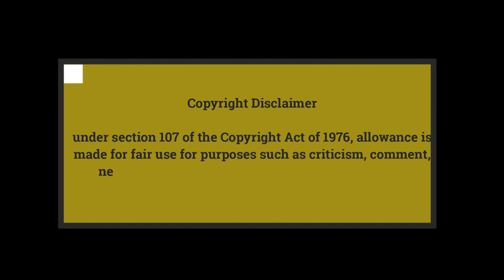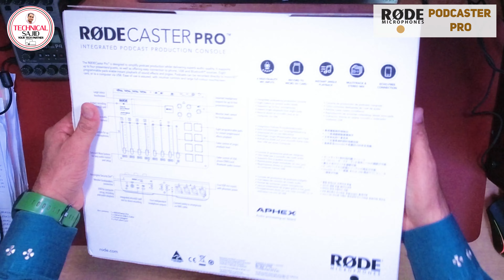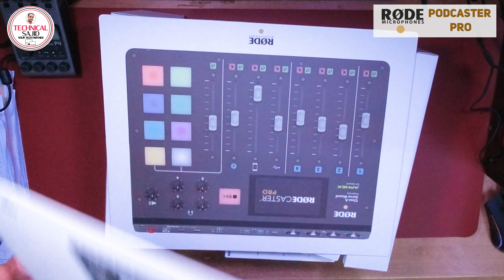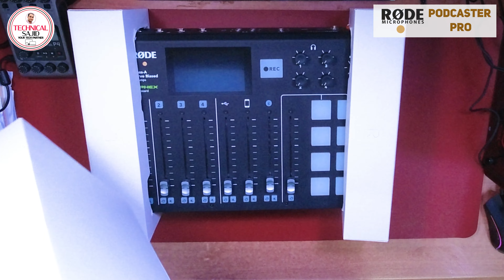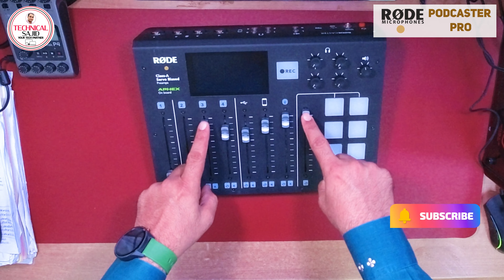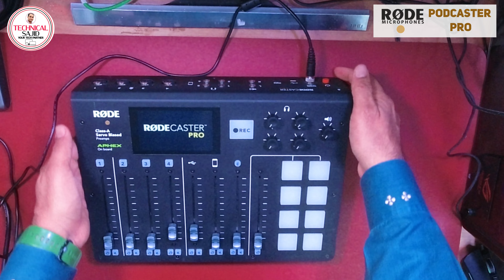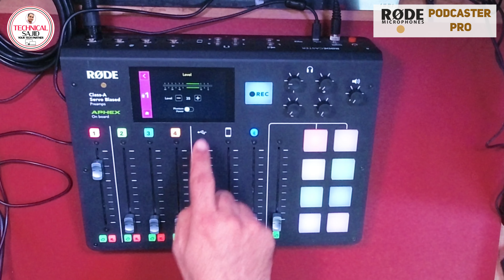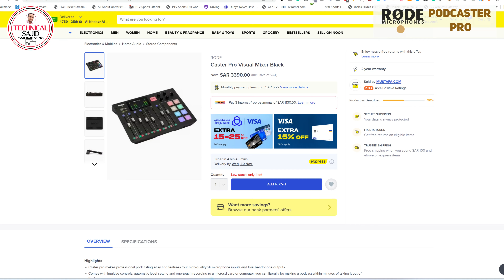RODE RODECASTER Pro Unboxing | RODE RODECASTER SETUP | TECHNICAL SAJID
Key Features:

The perfect all-in-one podcasting solution
Four studio-grade XLR microphone inputs
Smartphone, USB and Bluetooth™ channels for remote call integration with automatic mix-minus for echo-free audio
Eight programmable sound pads, with eight banks available - load up to 64 sounds in total!
Powerful onboard audio processing, including the legendary APHEX Aural Exciter™ and Big Bottom™ effects for next-level audio quality
Record to microSD or a computer in stereo or multitrack for endless editing in post-production
Incredibly easy to use
Nine language options including English, French, German, Italian, Spanish, Portuguese, Chinese, Japanese and Korean

unboxing,
rodecaster pro unboxing,
rodecaster unboxing,
rode unboxing,
rode podmic unboxing,
unboxing rode podmic,
podmic unboxing,
rode caster pro unboxing,
rode procaster unboxing,
unboxing rodecaster pro
rodecaster pro 2 unboxing,
rodecaster 2 pro unboxing,
rode rodecaster pro unboxing,
rode procaster unboxing german,
unbox,mixing,mixing desk,
broadcasting,
radio broadcasting,
ronin,
buying a rodecaster pro,
podcasting microphone,
rodecaster pro settings